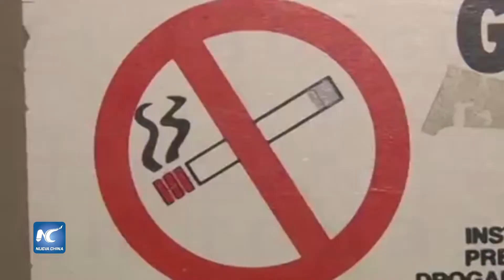Mueren 8 mil fumadores al año en Honduras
En el Día Mundial sin Tabaco 2018, en la capital hondureña, personal médico y voluntarios de la Secretaría de Salud y del Instituto Hondureño contra el Alcoholismo, Drogadicción y Farmacodependencia (Ihadfa) alertaron sobre la relación entre el tabaco y las cardiopatías.